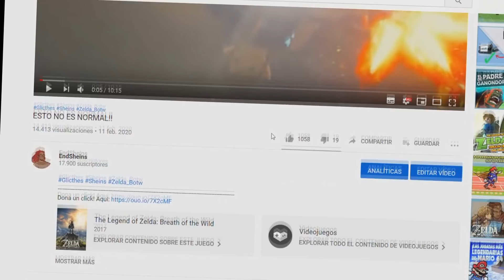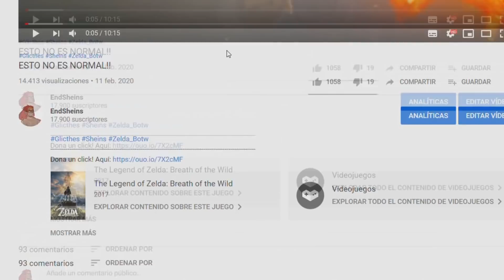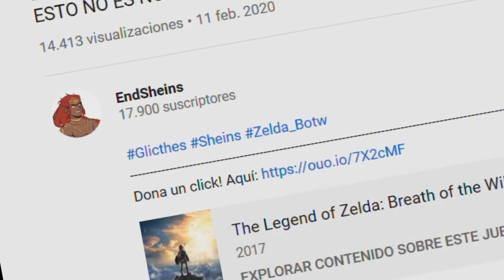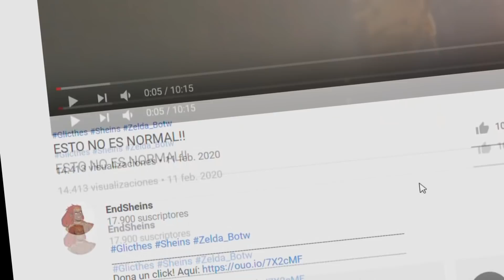NERFEAME NINTENDO ESTOY ROTÍSIMO!!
Dona tus clicks! Aquí:
Vale! chicos es spam, he quitado los enlaces. Gracias por ayúdame con este experimento.
les deseo felices demonetizaciones. xDD

[Nuevo!!] Canal Secundario Mi Canal de
Les dejo mi nuevo canal en Lbry, aquí me puede donar una visita como apoyo, pagan muy bien por cada visitas